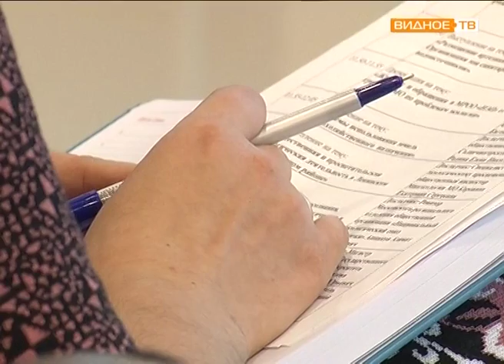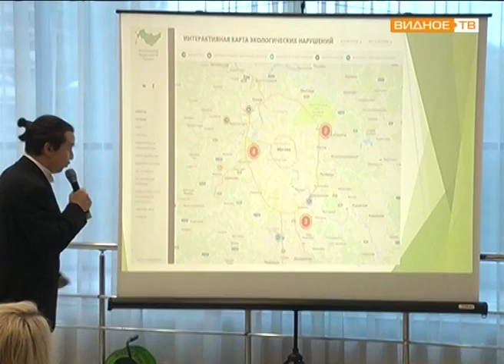"Экологический порядок" - форум по вопросам экологии в Видном